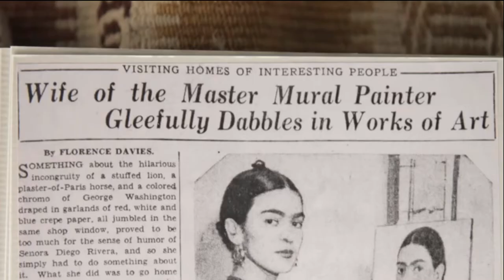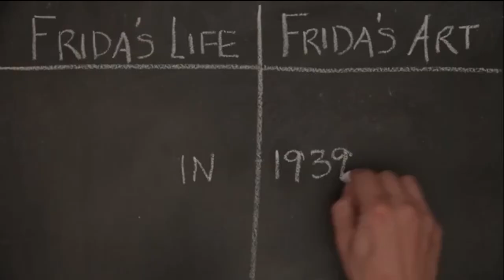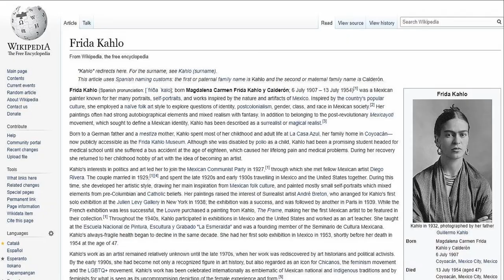Self Portrait with Cropped Hair by Frida Kahlo - The Museum of Modern Art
To see various attractions of Self Portrait with Cropped Hair by Frida Kahlo click this

Visit New York and see Self Portrait with Cropped Hair by Frida Kahlo at The Museum of Modern Art in New York.

In 1940 Self Portrait with Cropped Hair was Frida's first self-portrait after divorce from fellow artist Diego Rivera. Here, she depicted herself wearing an oversized men's suit and crimson shirt—possibly Rivera's—instead of one of the traditional Mexican Tehuana dresses that she is often shown wearing.